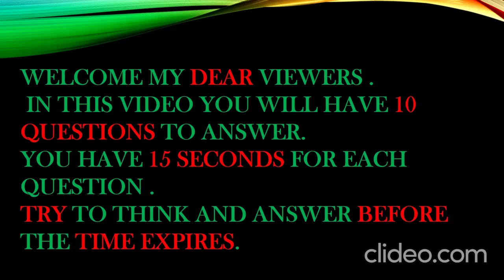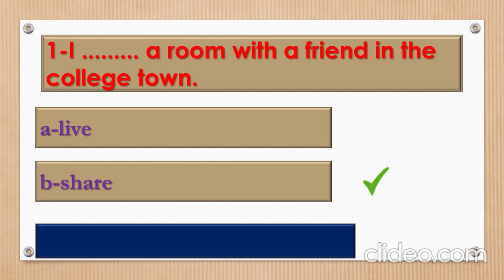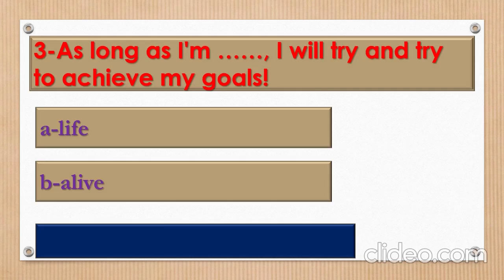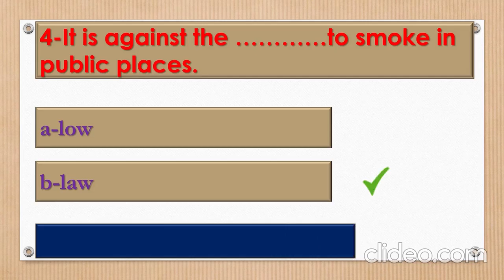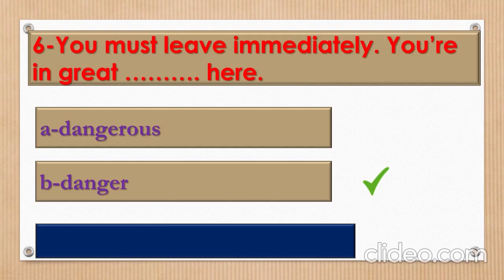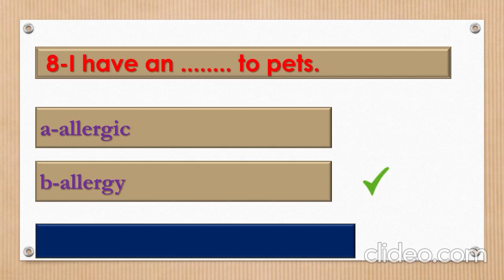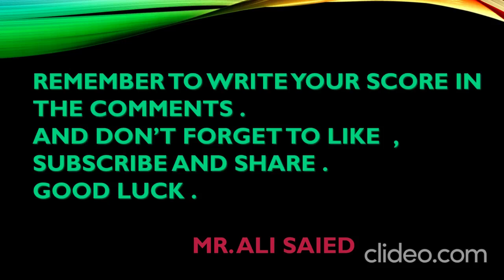Test your English level.An English quiz. Part 39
In this video, you will increase your English vocabulary and learn how to use English by answering a language test and checking your answers. The main reason for the delay in learning English is that language is still in the conscious mind, while it must move to the automatic unconscious mind, to become smooth and something that does not require thinking. The sentences are ready and memorized as they are instead of being in your mind, and this requires continuous practice.
English_ quiz
English _test